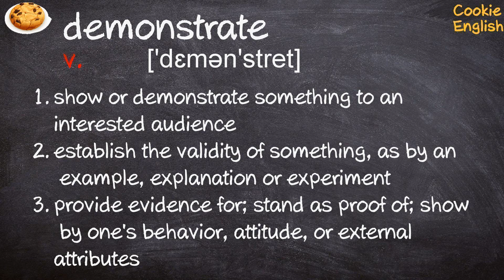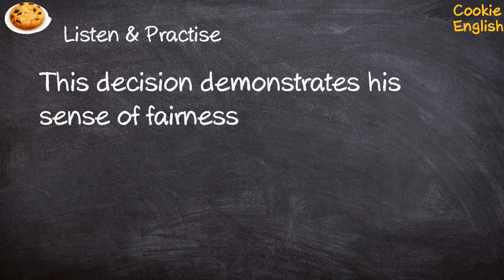Demonstrate Pronunciation, Paraphrase, Listen & Practice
1. The experiment demonstrated the instability of the compound
2. This decision demonstrates his sense of fairness
3. Have they, for example, demonstrated a commitment to democracy?